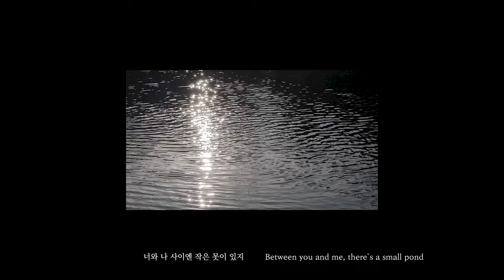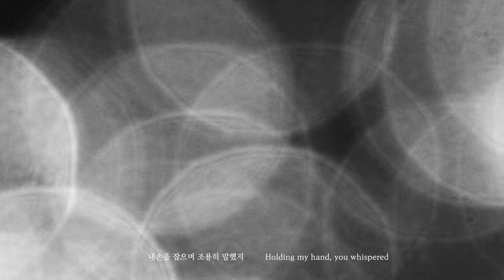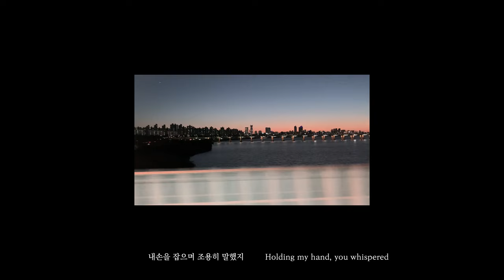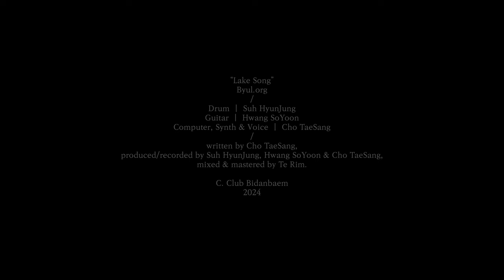'호수 (Lake Song)' - 모임 별 (Byul.org) / 2024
호수

너와 나 사이엔 작은 못이 있지
차고 맑은 물이 깊은 곳
수면 위에 비친 너를 보지
반짝이는 너의 미소를

우린 함께 꾸는 꿈이 없지
부질없는 바람조차도
그럼에도 우린 사랑하지
사랑을 믿지 않으니까

언젠가 그대는 나에게 말했지
이대로 좋아
내손을 잡으며 조용히 말했지
그래서 좋아

나와너사이엔 가식들이 없지
흔해빠진 위선조차도
그럼에도 우린 약속하지
약속 따위 하지 말자고

우리의 오늘이 잊혀진다해도
지금이면 돼
오늘의 마음이 지워진다해도
어쩔 수 없어

이대로 좋아
그래서 좋아

Lake Song

Between you and me, there's a small pond
With deep, cold, and clear water
I see your reflection on the surface
Your dazzling smile

We don't share dreams
Not even a pointless wish
Yet we still love
Because we don't believe in love

You said to me one day,
It's good this way
Holding my hand, you whispered
That's why it's good

Between you and me, there are no pretenses
Not even that common hypocrisy
Yet we promise
To never make any promises

Even if our today is forgotten
Now is enough
Even if today's feelings are gone
We can’t do a thing

'Lake Song' written by Cho TaeSang,
performed/recorded by Byul.org in Seoul, Jeju & LA.
'Lake Song' produced by Cho TaeSang, Hwang SoYoon & Suh HyunJung.

Mixed/Mastered by Te Rim.

'우리 개 (Me & My Dog)' 판매처 - 2024년 6월 4일 공식 발매